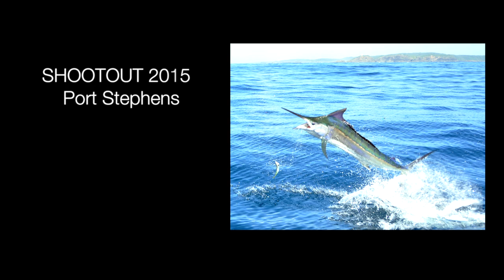Team Simrad at the Port Stephens Shoot Out 2015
Watch the Band of Brothers do their thing at Port Stephens where they tagged 5 Black Marlin to fall short of the top award- only just til next year!